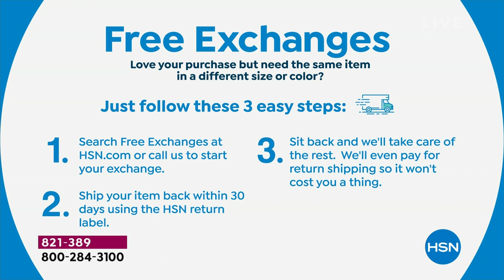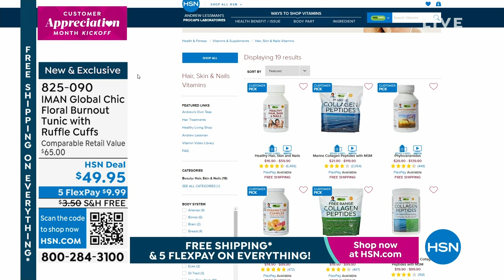HSN | IMAN Global Chic Fashions 04.01.2023 - 12 PM